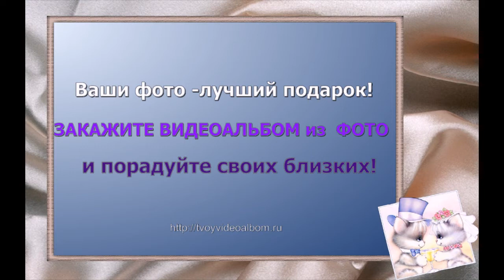Лучший подарок близкому человеку